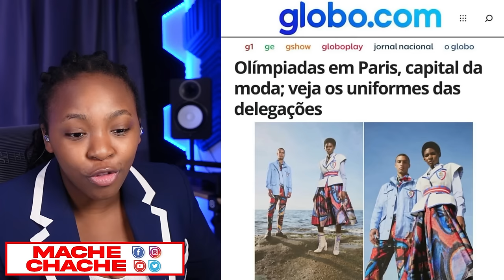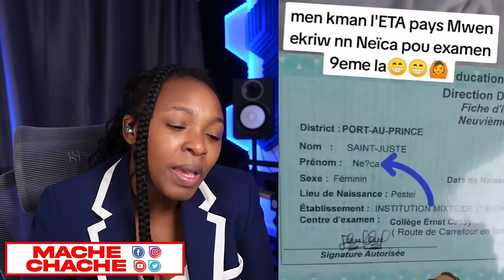Anjwèt konsa..Pm Gary Rive sou mèt gang yo..Ayiti souke Lafrans..Muscadin Frape ankò